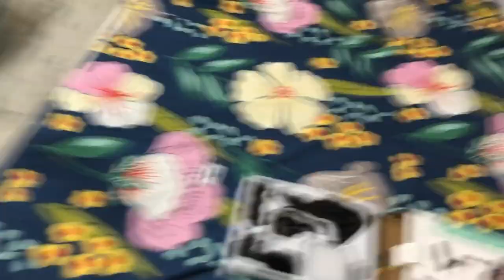Wipro office life // How to work Wipro employs // Wipro office tour